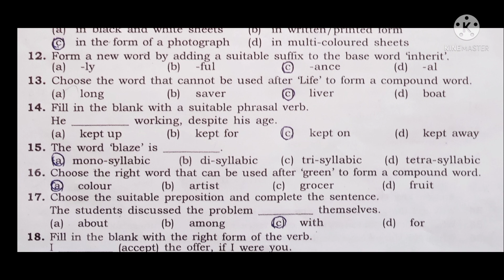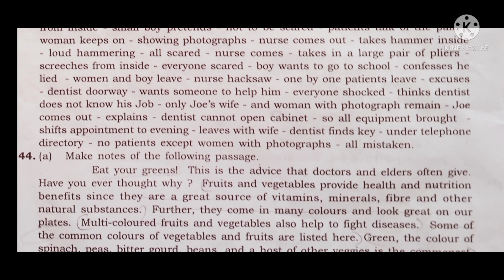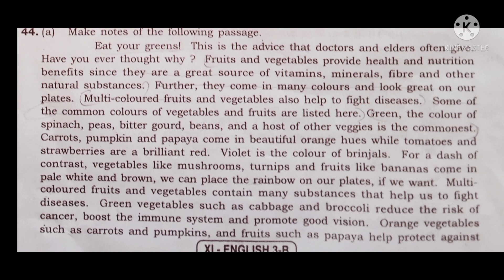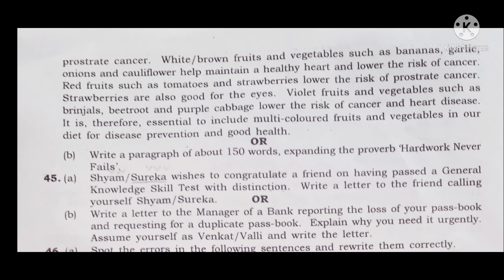11th English First Revision test question paper 6.4.2022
11th  English First Revision test question paper 6.4.2022